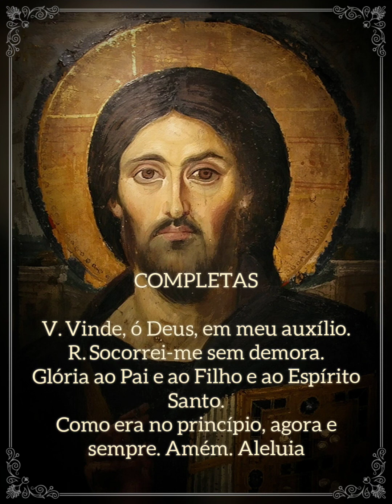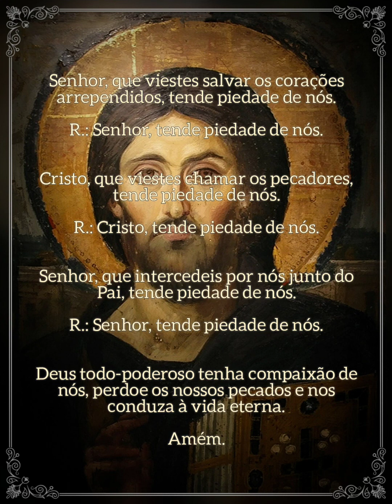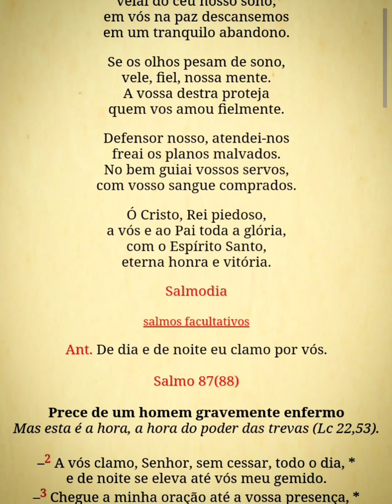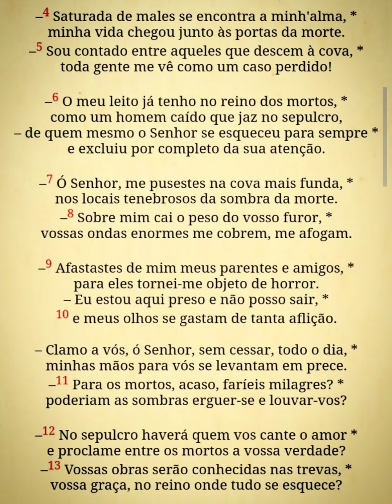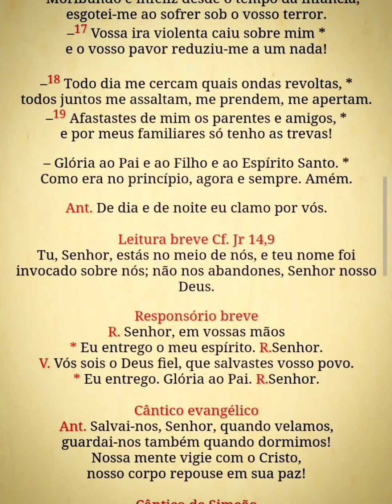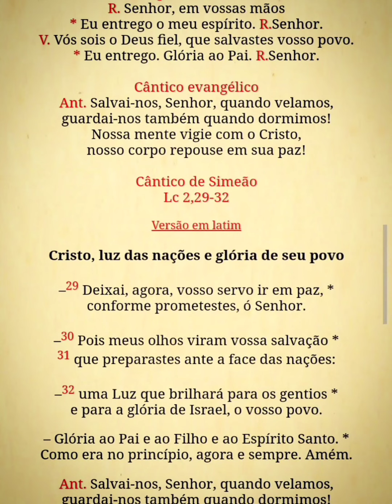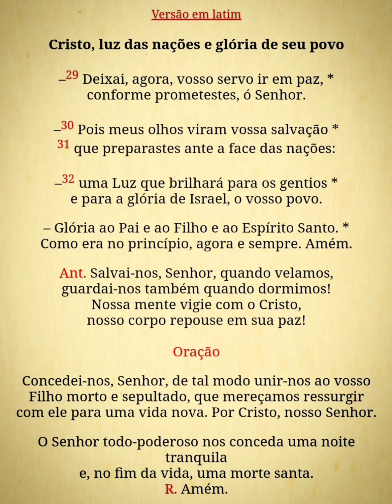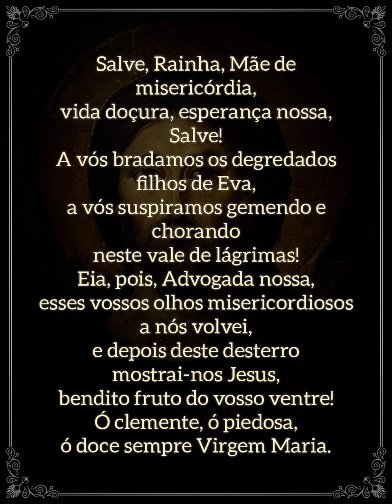Liturgia das Horas - Completas (sexta-feira)